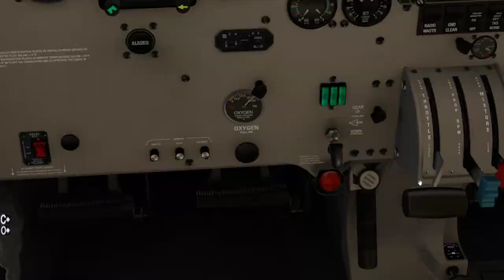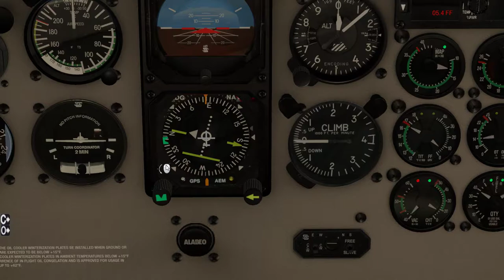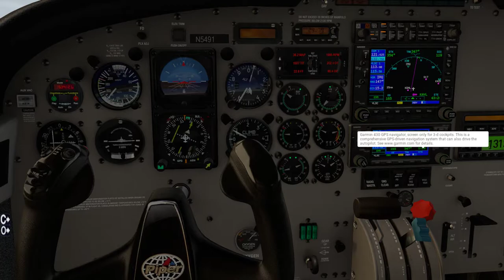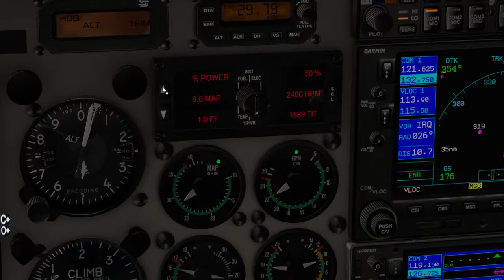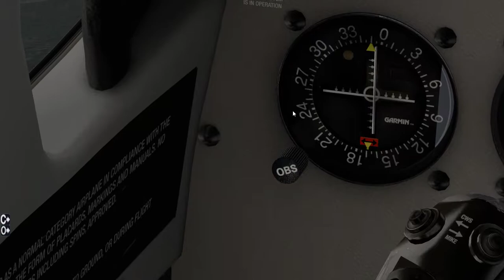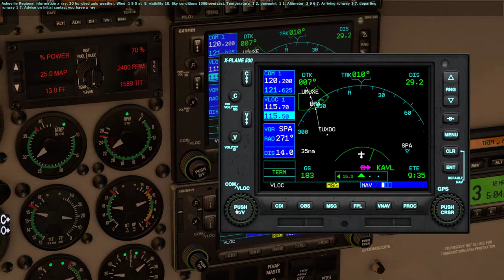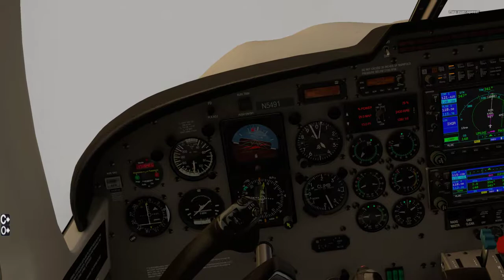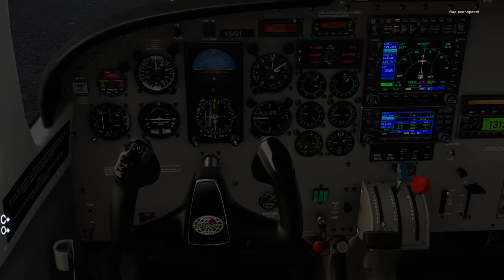GA Sim Pilot Florida To Michigan Leg 4 KASG TO KAVL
Instead of continuing on with the Cessna 172 I figured it would be more interesting to change up the aircraft. Today I'll fly the Alabeo PA32 saratoga TC. using VOR navigation and low en-route V185. With real work weather loaded I'll see if I can beat the cold front storm racing to Asheville.